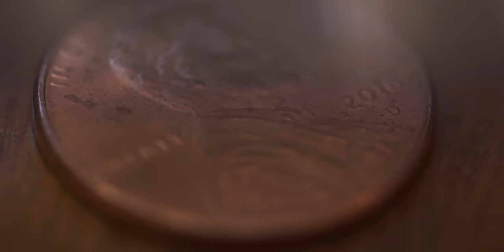Rook. (2020) | Official Teaser Trailer.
Rook is a feature length gold heist film set in a small gold mining casino community in Southern Teller County, Colorado.